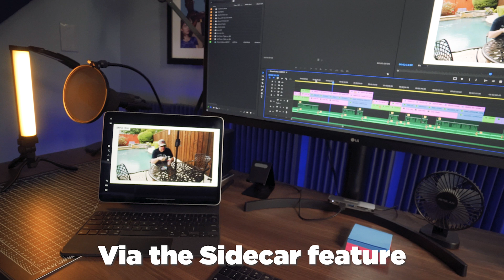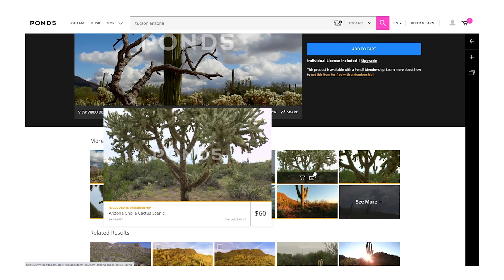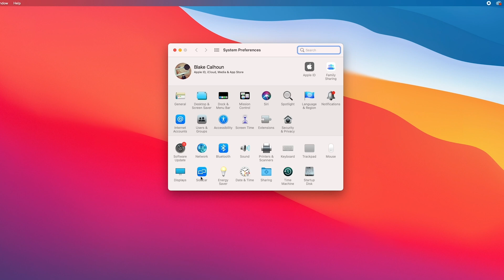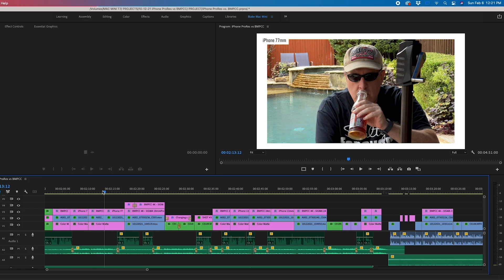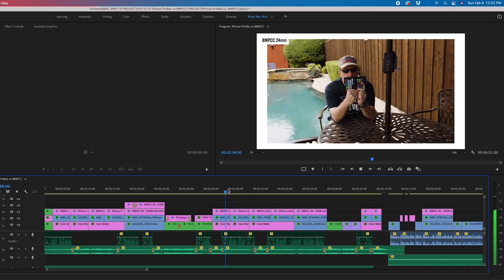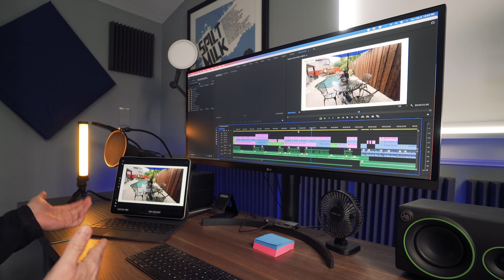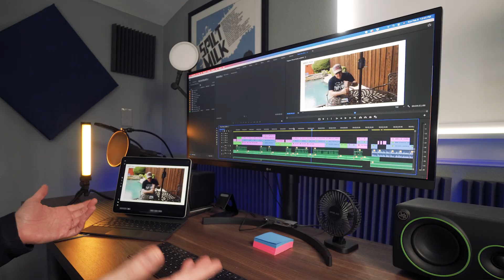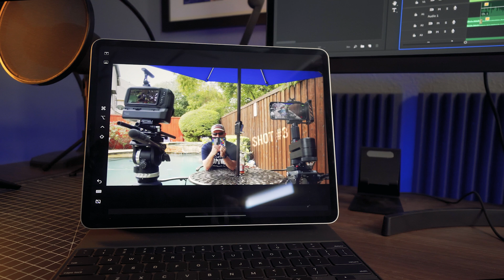Turn Your iPad Into a Wireless VIDEO EDITING Monitor!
Turn your iPad into a second computer display using Sidecar... Then easily use it as a wireless video editing monitor with Premiere Pro or Final Cut Pro.

NOTE: This only works with a compatible Mac computer & iPad (though you can do a similar setup on a PC using Duet Display).

🎬 My movie is NOW STREAMING!👇🏻 (partially shot on iPhone)

▶︎ FEATURED GEAR
12.9" iPad Pro
Magic Keyboard
M1 Mac mini
LG 34" Monitor

LEARN MOBILE FILMMAKING!

▶︎ FAVORITE Apps & Gear:
Smartphone Gimbal
Hybrid Gimbal
Large Gimbal
Universal Camera Cage/Grip
Tripod Mount

If you’re new to the channel it's all about taking mobile & DIY filmmaking to the next level. I share tools, tips & techniques to empower indie filmmakers, YouTube creators, mobile journalists and really anyone who wants to create better videos and movies. I primarily use iOS devices - but most of the tips will work with any smartphone - so if you're an Android user there's plenty of good info here for you, too! :)